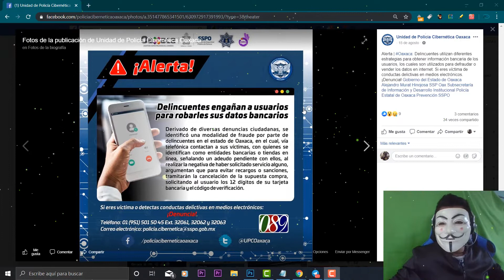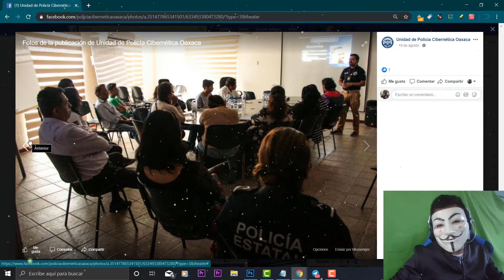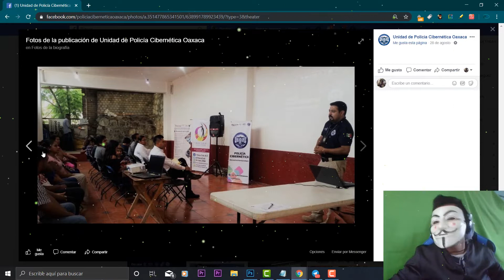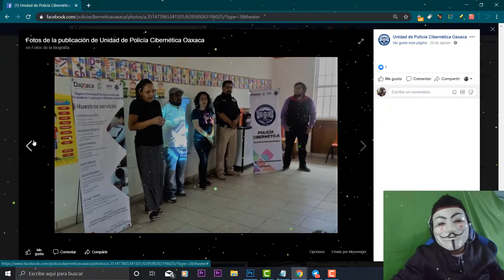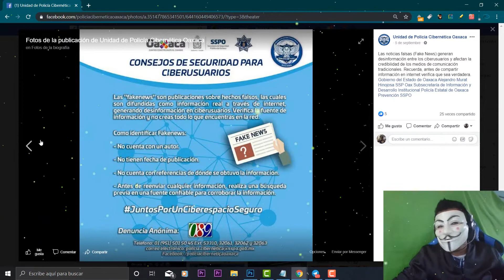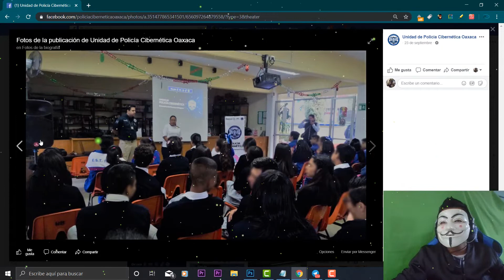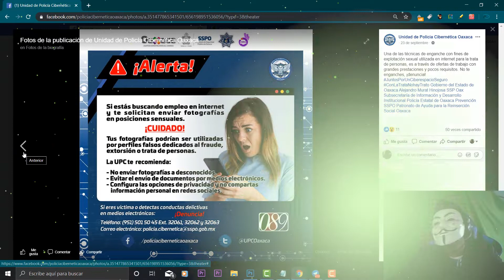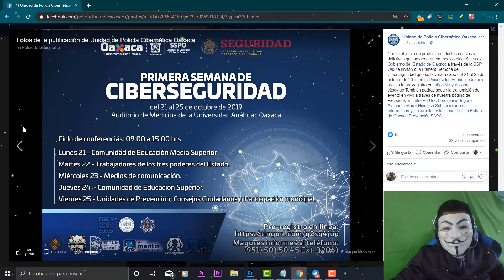La SEMANA de la CIBERSEGURIDAD / PESIMO Evento?😱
🔵 Esto es claro sin ofender a nadien y es mi opinión, todos podemos tener puntos de vista diferente.

◥◣◥◣◥◣CONTACTO◥◣◥◣◥◣

Lα cσpiα dε εstε vidεσ,
sεяα dεnunciαdα.
Tσdσs lσs Dεяεcнσs Rεsεяvαdσs.
ORIGINAL